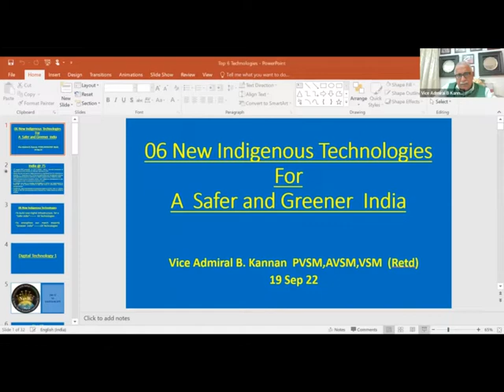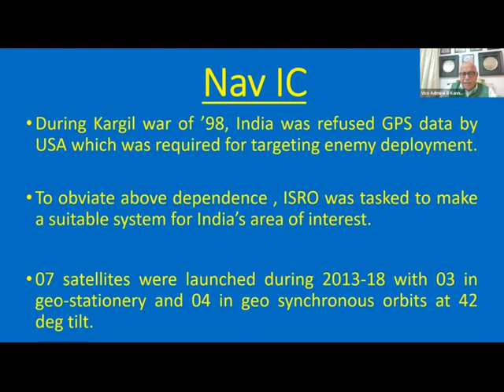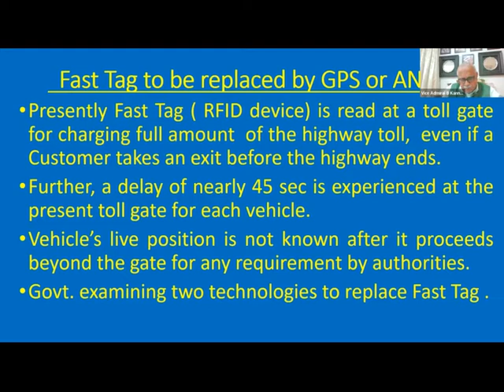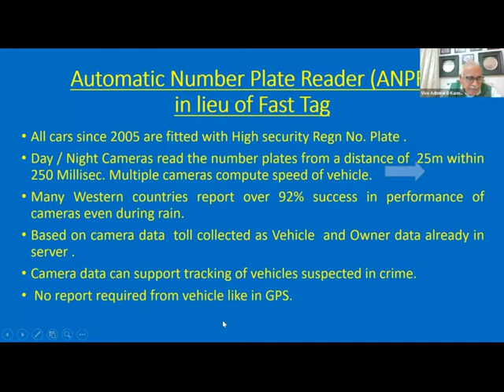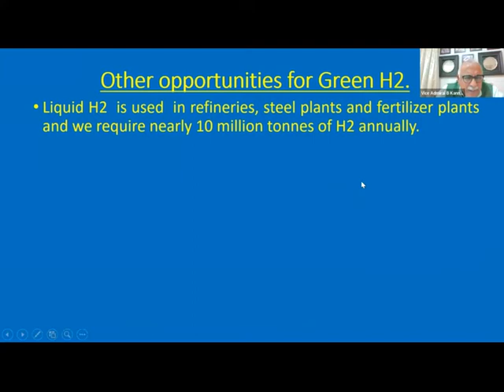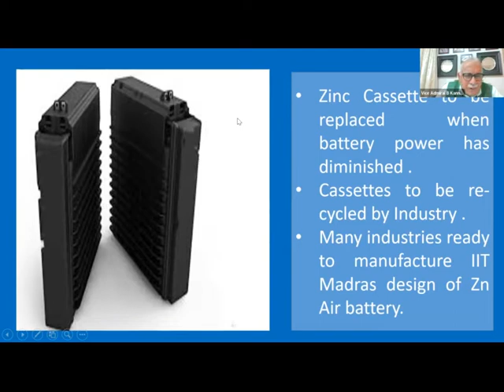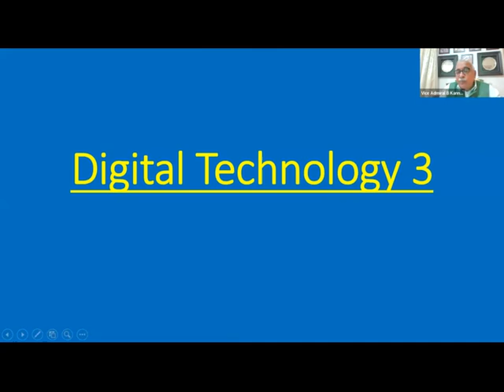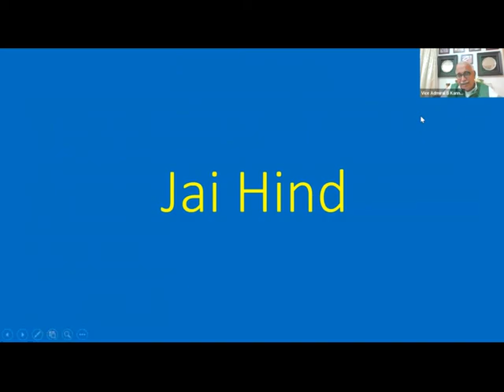6 NEW INDIGENOUS TECHNOLOGIES FOR SAFER AND GREENER INDIA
India has recently become the 5th largest economy (by GDP ) in the world . . Many new technologies are currently under development and induction to make the economy grow faster. Side by side any expansion of our GDP needs to be aligned with  the International commitments announced by our Hon' PM at COP 26 meeting in Glasgow in Nov  21. These commitments encompass  establishing infrastructure for generation of  500 GW of Renewable Energy and reducing carbon footprint by 1 Billion tonnes by 2030. Further we have the task of remaining "Atmanirbhar " in our new efforts.

In this talk I am presenting very briefly 06 new indigenous technologies , which would make us Greener and safer in the years ahead.fast tag # smartmeters#kannan#numberplate#Navic#green hydrogen#zinc battery